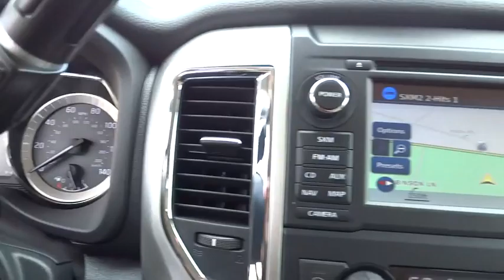2016 Nissan Titan XD Clinton, Fayetteville, Goldsboro, Raleigh, Elizabethtown, NC DT32371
2016 Nissan Titan XD

[B11] RUNNING BOARDS,[L92] CARPET FLOOR MATS,[S01] BLIND SPOT WARNING DELETE PACKAGE  -inc: Deletes blind spot warning w/rear cross traffic alert and painted bumper (adds metal bumper)  Metal Bumper,[Z66] ACTIVATION DISCLAIMER,BEIGE  LEATHER SEAT TRIM,GUN METALLIC,Chrome Power Heated Side Mirrors w/Driver Auto Dimming  Manual Folding and Turn Signal Indicator,Rockford Fosgate Premium 12 Speaker Audio System,Leatherette Door Trim Insert,Radio: NissanConnect w/Navigation & Mobile Apps -inc: 7  color display  AM/FM/CD  MP3 auxiliary input  USB connection for iPod interface and other compatible devices  Bluetooth hands-free phone system  SiriusXM Traffic  SiriusXM Travel Link (weather  fuel prices  movie listings and stock info)  Nissan voice recognition for navigation and audio and NissanConnect Services powered by SiriusXM,60-40 Folding Split-Bench Front Facing Fold-Up Cushion Leather Rear Seat,Leather seat trim,Heated Captain's Chairs -inc: 8-way power driver seat  power adjustable lumbar and memory function,Seats w/Leatherette Back Material,Leather Steering Wheel w/Auto Tilt-Away,4-Wheel Disc Brakes w/4-Wheel ABS  Front And Rear Vented Discs  Brake Assist and Hill Hold Control,Back-up camera,Tire Specific Low Tire Pressure Warning